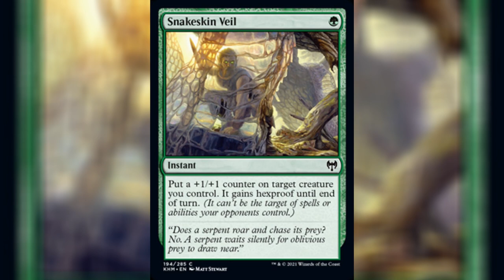But If You Close Your Eyes…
Memes aside, yes, I know that Blossoming Defense and Snakeskin Veil are not the same card. In addition to the obvious greater power that Blossoming Defense enjoys, in the context of Infect, Snakeskin Veil turns off Pendelhaven's pump and is too light a buff to give a turn one win with Scale Up and Mutagenic Growth. However, with the ever-greater presence of Lava Dart, one of the hardest mainboard hate cards against Infect, the counter might just be preferable.

If you had to ask me which one-mana green instant I'd prefer, I'd certainly rather take Blossoming defense, but if I were playing Mono Green Infect, then I'd likely run a playset of both. Between these and Vines of Vastwood, our creatures shouldn't die to removal unless we tap out or get unlucky and see them carry more than one at a time.

But if you close your eyes, you can just play whichever you'd like.

Thanks to our patrons:
LinkXNess
Mason Smith